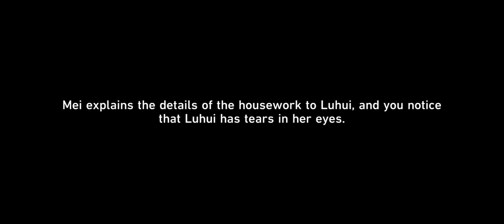Unfired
featuring luhui and mei (not raiden)